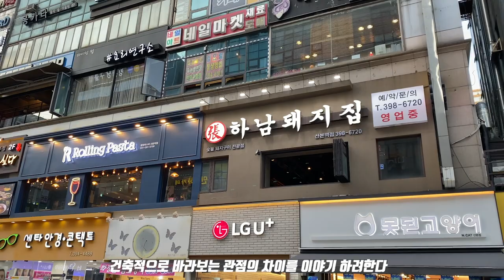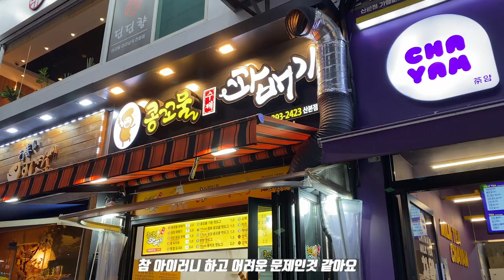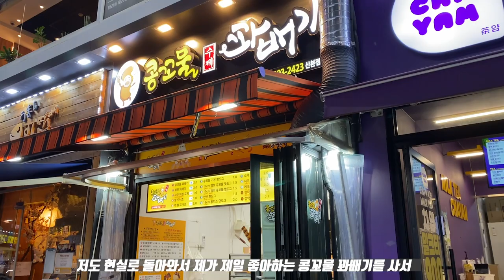동네탐구생활#1 _ 산본 로데오 거리 / 도대체 뭐가 문제인거야...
다음 동네를 추천해주세요~